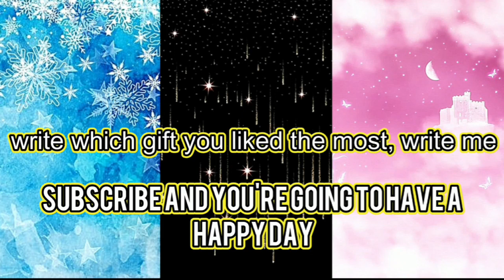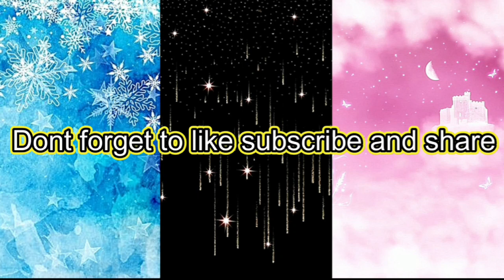Choose Your Gift from 3 🎁💖🩵🌈👑 3 gift box challenge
Choose Your Gift from 🎁😍🖤🤍🌈👑 by TEST YOUR BRAIN